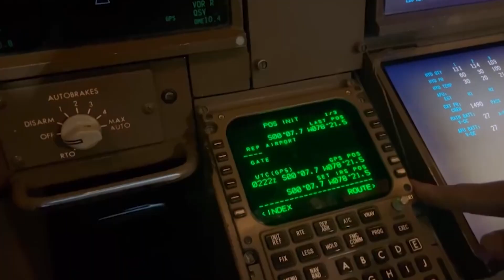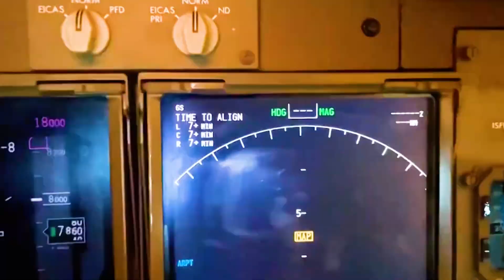🔥 Новий пакет допомоги для ЗСУ. Дуже потрібна підтримка від Німеччини!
Німеччина передала Україні чергову партію військової допомоги! У ній чотири тягачі HX81 і стільки ж причепів до них, 12 вантажівок Mercedes-Benz Zetros, запчастини, та що найголовніше 17 терміналів супутникового зв'язку sat com. Детальніше - у нашому сюжеті.